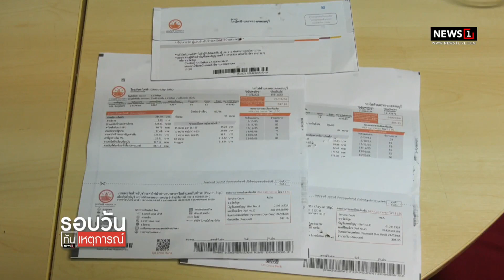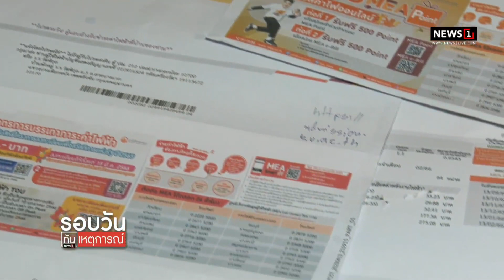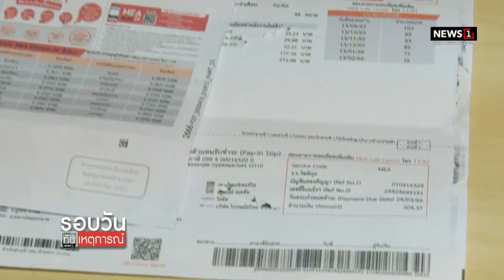รอ กกต.อนุมัติอุ้มค่าไฟกลุ่มเปราะบาง : รอบวันทันเหตุการณ์ (เที่ยง) 26/04/2023